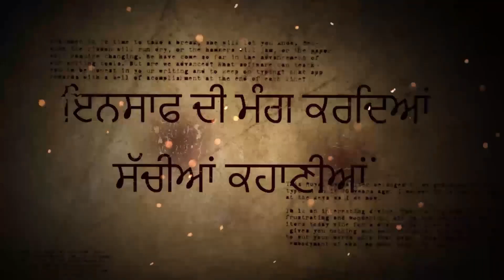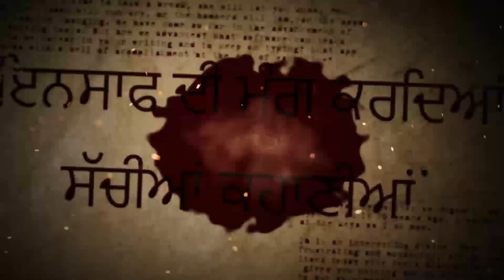BJP ਆਗੂ ਨੇ ਗੁਰਦੁਆਰਾ ਸਾਹਿਬ ਨੂੰ ਬੋਲੇ ਮੰਦੇ ਸ਼ਬਦ,ਸਿੱਖ ਨੌਜਵਾਨ ਵੀ ਫਿਰ ਹੋ ਗਿਆ ਤੱਤਾਂ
BJP ਆਗੂ ਦਾ ਕੱਢਤਾ ਜਾਲੂਸ